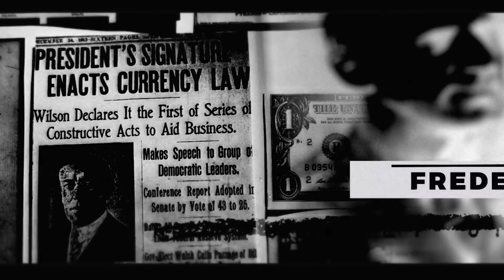Hidden Message in 'The Scream'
This is an excerpt from Stuff They Don't Want You To Know - "Strange News: Massive Protests in India, Hidden Messages in Art, and Airplane Engines Falling From the Sky."